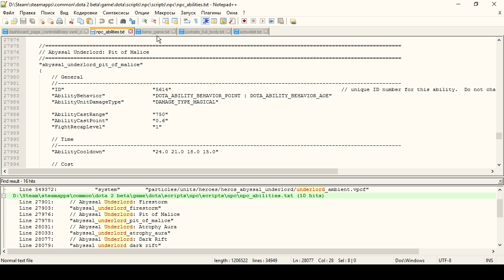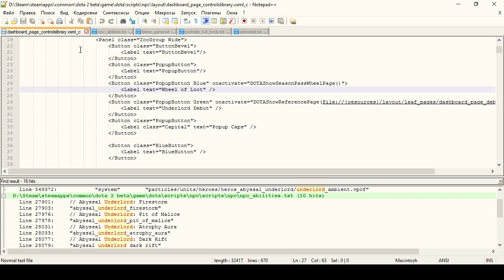Underlord Dota 2 ★ Последний герой близок как никогда (The International 2016)